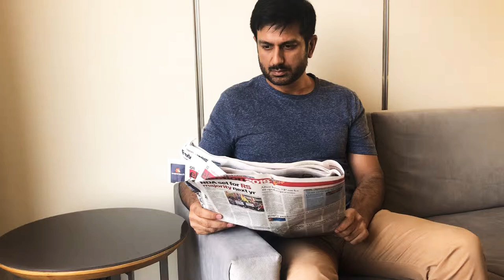Sachin Khurana | celebrity actor of Natyashastra | male audition | Natyashastra acting institute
“Natyashastra Acting Institute Indore”
“Ruma Entertainment Classic”

{ Easy way To Film & Serials.}

Performance coach - “Rohit Raj Nayak”

“Acting classes”

2days free demo class

Address -

110 1st floor Shivom building

Above MadanLal - chhaganlal jewellers

m.g. Road

Opp of T.I. Mall indore

" 8 months & 1 year Acting Course "

💎 💯% placement 💎